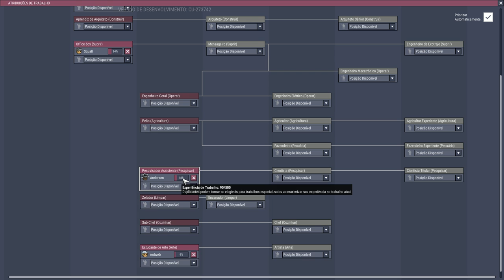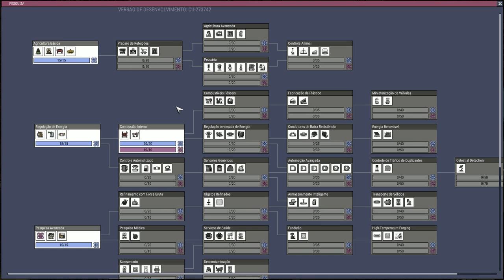Atualização Cósmica! | Oxygen Not Included #01 Cosmic - Gameplay Português PT-BR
►Se quiser ver mais gameplays de Oxygen Not Included Ranching Pecuária em português ptbr, deixe nos comentários!

►Oxygen Not Included Ranching Pecuária is a space-colony simulation game. Deep inside an alien space rock your industrious crew will need to master science, overcome strange new lifeforms, and harness incredible space tech to survive, and possibly, thrive.

Meu PC:
Processador: Core i5 8600K
Placa de Vídeo: Asus Dual GTX 1060 6Gb
Memória: Corsair Vengeance (4x8Gb) 32Gb RAM
Gabinete: Corsair SPEC 02
Placa Mãe: Gigabyte Z370XP
SSD: 2x 240Gb Crucial + Kingston
HDD: 2Tb Barracuda
Microfone: Blue Snowball
Headset: Logitech G430